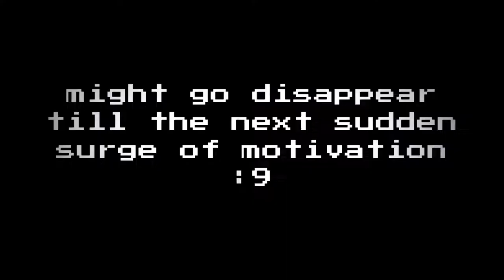SIMPING OVER THE SIREN QUEEN (It was mostly just me being a simp)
Originally Recorded Back in October 27, 2021

Part 3 and it took me several months or heck maybe even a year to actually get motivated  to make a video hahaha im sorry-

Musics Used:
Miitomo - Christmas Shop
Dragon Quest 6 - Saints Wreathe
Dragon Ball GT - Preview Theme
Dragon Ball GT - Prologue Theme
Dragon Quest 8 - These Feelings
Dragon Quest 4 - Battle for the Glory
Dragon Quest 5 - Violent Enemies
Dragon Quest 7 - Aboard Ship
Final Fantasy 7 - Coast of the Sun
Dragon Quest 5 - Monsters
Dragon Quest 5 - Challenging the Mighty Boss Devil
Dragon Quest 5 - Deep Underground
PW AA - Pursuit
PW JFA - Pursuit
Pirate Waves - OrchestraAction